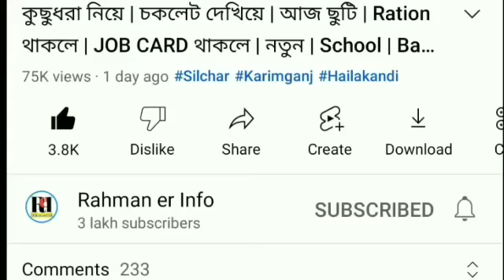Toilet এর টাকা | Arunodoi র টাকা বন্ধ | NRC না হলে | সুপ্রিম ঘোষণা | আগামীকাল বরাকে | আজকের | Barak